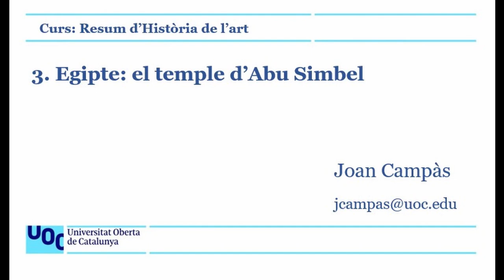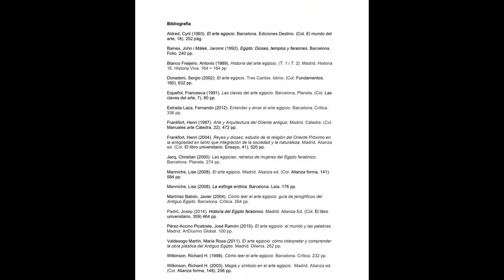Resum d'Història de l'Art. 3. El temple d'Abu Simbel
Una breu introducció i descripció del temple d'Abu Simbel. Forma part d'un resum d'Història de l'Art i d'una primera aproximació a l'anàlisi d'obres d'art.
S’hi descriu la portalada monumental del temple d’Abu Simbel, centrant-se en les quatre figures sedents del faraó Ramsés II i els seus familiars, i en l’escultura del déu sol, i tot dissenyat per ubicar al faró entre els déus.